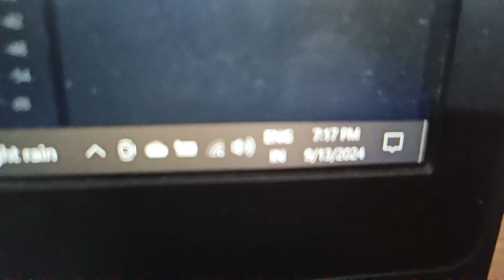Egg masala fry। coffee with beta । चटपटी Bhindi fry । dekhe kiska guess sahi hai Ludo mein कौन हारा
Egg masala fry। coffee with beta । चटपटी Bhindi fry । dekhe kiska guess sahi hai Ludo mein कौन हारा @Mykitchenlifestyle2132

1. Egg masala fry
2. coffee with beta
3. चटपटी Bhindi fry
4. dekhe kiska guess sahi hai Ludo mein कौन हारा
5. Kaise Banai Egg Masala fry
6. Apani aur Bete ke liye Banai coffee
7. Speacial Egg Masala fry Recipe
8. Must Try egg Masala recipe
9. Simple Tariko Se banai Egg Masala Fry
10. Asan Tarike Se Banai Egg masala fry
11. Bhindi ki Sukhi Sabji
12. Kaise Banai Bhindi fry
13. Speacial Bhindi fry Recipe
14. Must Try Bhindi fry recipe
15. Simple Tariko Se banai Bhindi Fry
16. Asan Tarike Se Banai Bhindi fry

Asan Tarike Se Banai Bhindi fry

I am sharing My simple life with you my YouTube family members. My daily cooking is very easy & simple. I Am always cooking Ghar ka Khana with few tips and tricks. How to 😯cook tasty recipes in few minutes. I Am uploading Daily vlog video, My daily life. How I manage my family and my house.

MY equipment's

Digitec DTR 550 LW (67 Inch) Tripod For DSLR,

Infinity (JBL) Glide 510

LINK OF MAKEUP Products

URBAN COLOR - BB cream

URBAN COLOR - foundation

Cetaphil - moisturizer

La - Shield - Matte Sunscreen Gel SPF - 50+ PA+++

Good vibes - Toner Rose